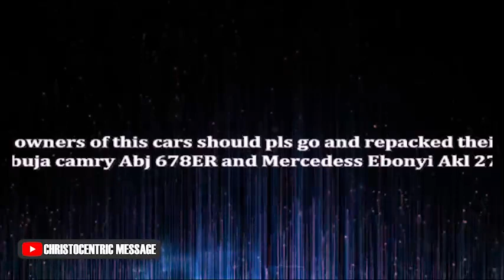[RECEIVE THIS] HOT MORNING PRAYERS AND INSTANT MIRACLES IN YOUR LIFE - Apostle Joshua Selman